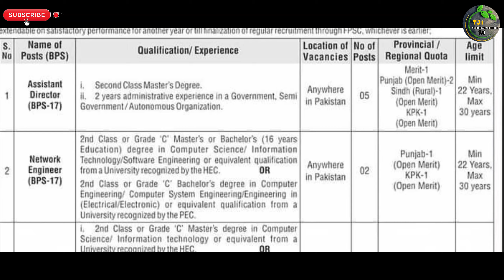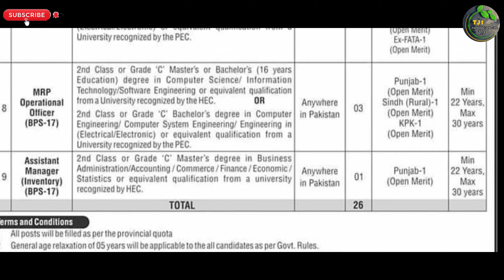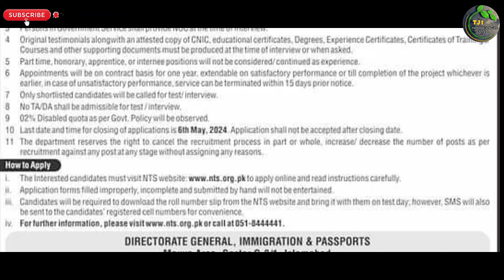Passport & Immigration Office Goverment Of Pakistan Jobs 2024 | Technical Job Info 1.0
السلام علیکم

Private Companies .